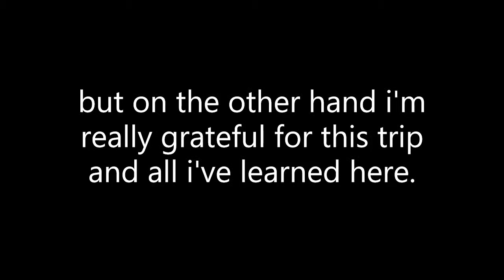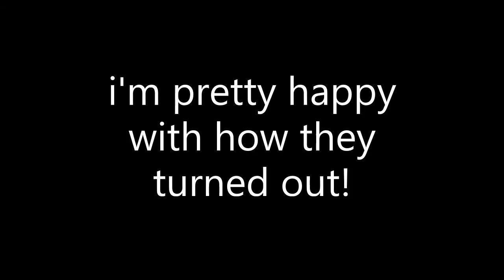Louisiana Vlog Day 25 Gums & Molds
hi guys! hope you're having a great day today!